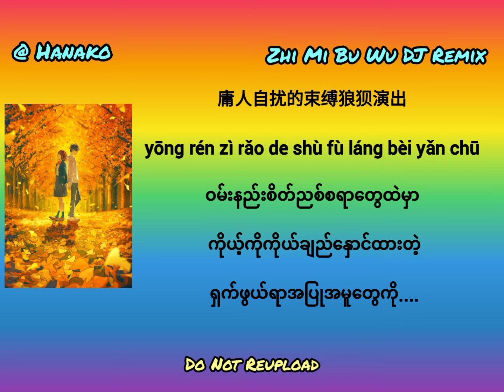Xiao Le Ge - Zhi Mi Bu Wu DJ Remix (Myanmar Translation)